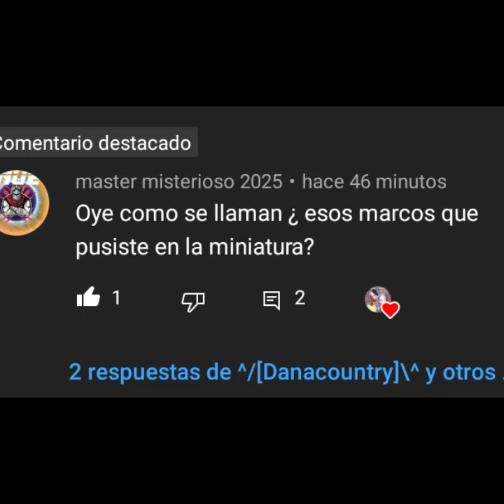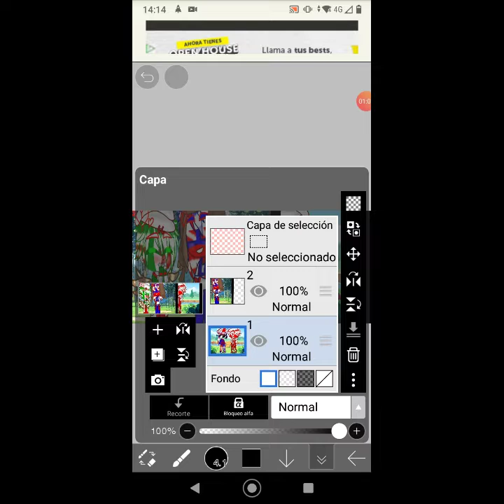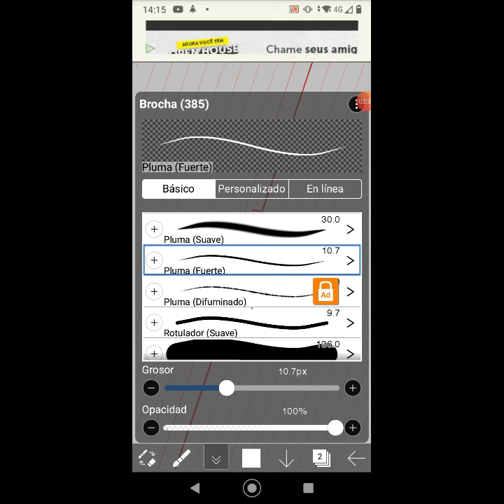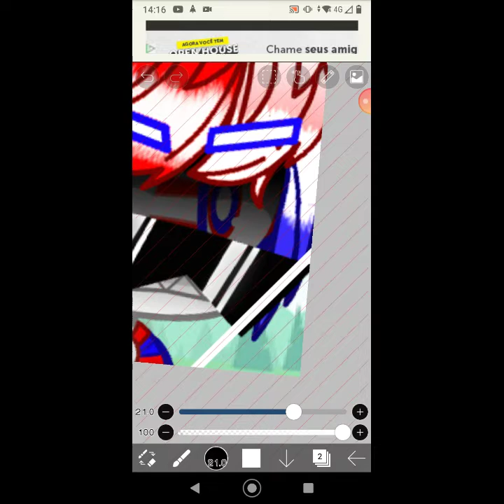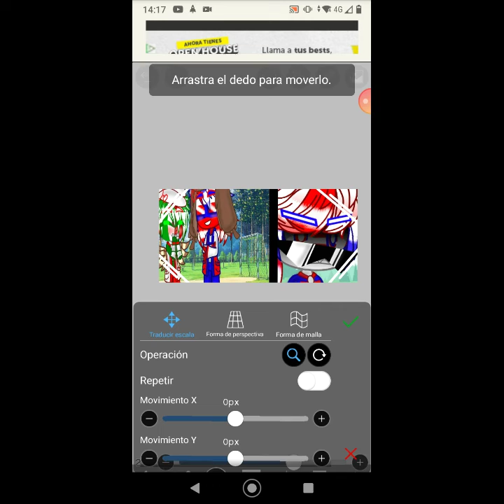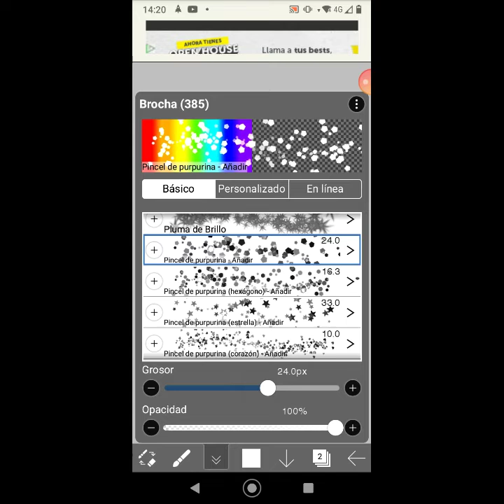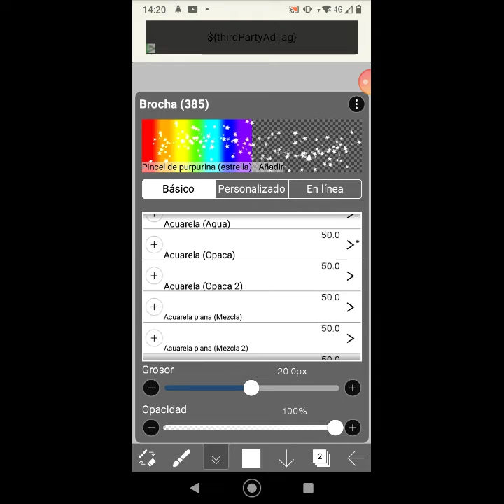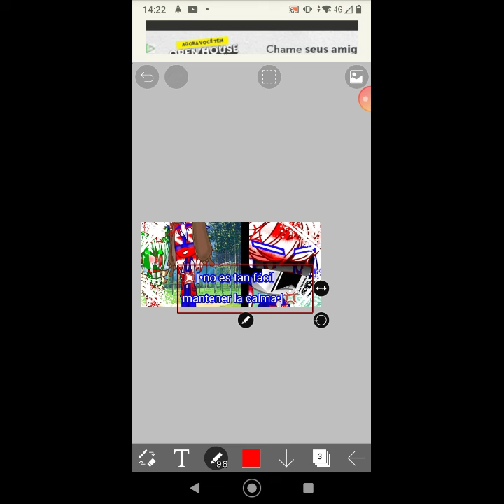Espero te aya servido Qwq